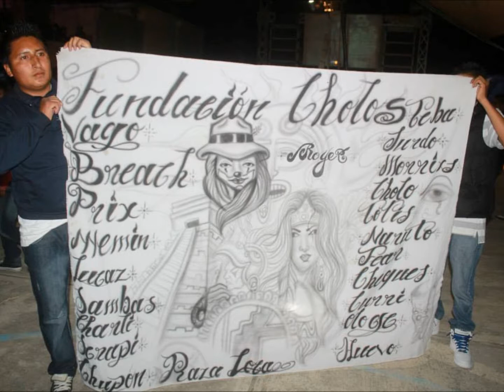hoy tengo ganas de ti bachata sonido yankyss en ocotepec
24 de junio 2013 san juan ocotepec atlixco puebla